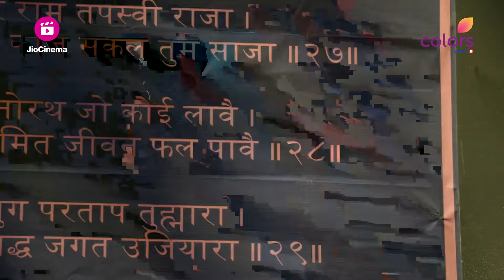kavach | कवच | Episode 36 - Part 1 | क्या Paridhi पर विश्वास करेगा Rajbeer?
Paridhi Stays In The Temple As Per The Pundit's Instructions And He Starts The Puja To Get Rid Of The Evil Spirit. However, Saudamini Interrupts The Puja And Mercilessly Kills Him. Meanwhile, Paridhi's Attempt To Convince Her Family About Rajbir Being Possessed Fails. Kabir Blames Paridhi For Causing Ritu To Attempt Suicide And Gets Her Arrested. Later, Paridhi Has To Solve Saudamini's Riddle On Time To Save Her Family.

🔮 Welcome to the thrilling world of 'Kawach - Kaali Shaktiyon Se'! 🌌

No girl can marry into the Bundela family without facing the wrath of an evil force, Manjulika. 😱 When Isha was on her way to get engaged to Rajbir, she fell victim to the sinister powers and lost her life. 😢

Four years later, destiny takes an eerie turn as Paridhi miraculously escapes death and finds herself engaged to Rajbir. 💍 But what dark secrets lie within the shadows of the Bundela family? What is this malevolent force that refuses to rest?

'Kawach - Kaali Shaktiyon Se' is a gripping tale of love, passion, and obsession that transcends the boundaries between the world of the living and the afterlife. 💕 Witness the relentless return of Manjulika from the dead to haunt Rajbir and his wife, Paridhi, fueled by an undying love that turned sinister. 💔

This spine-chilling drama delves deep into the realms of supernatural phenomena such as black magic, possession, and exorcism. 👻 Brace yourself for an epic battle between good and evil, as the forces of darkness and light collide in an enthralling showdown. ⚔️

🔥 Don't miss a single episode of 'Kawach - Kaali Shaktiyon Se', as it promises to keep you on the edge of your seat, craving for more thrills and mysteries! 🍿